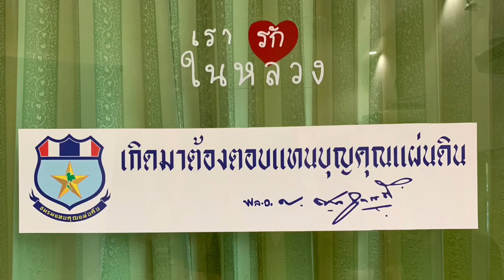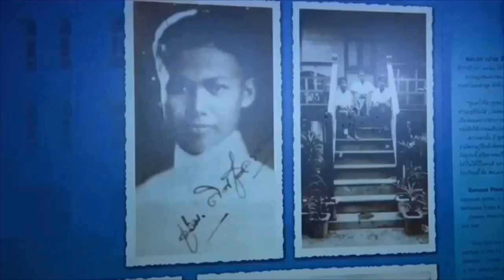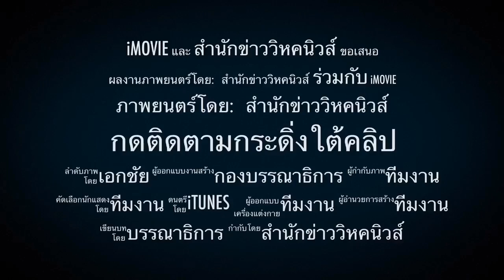แฉงูเห่าอนาคตใหม่ !! เอกชัย ออกโรงแฉเอง